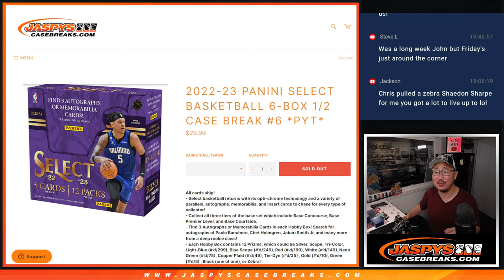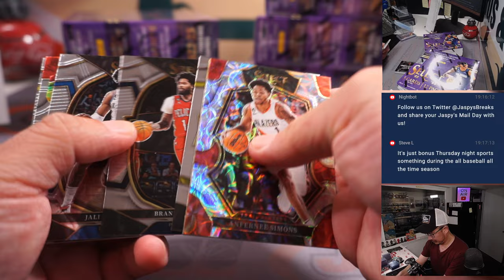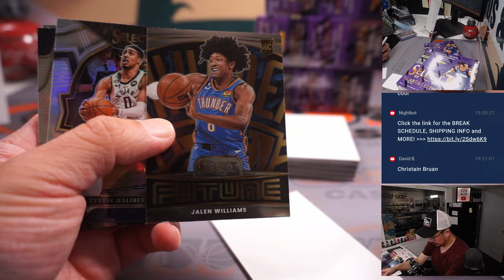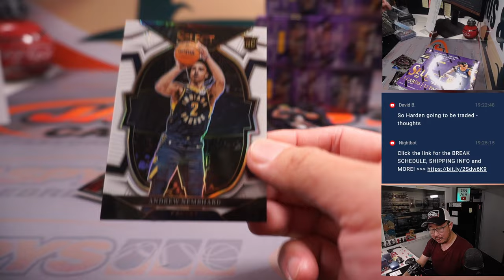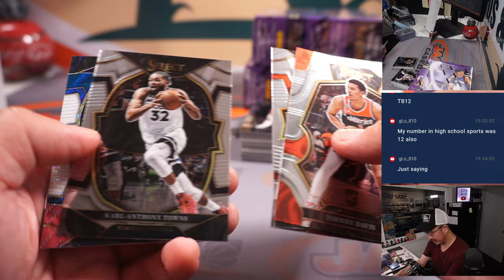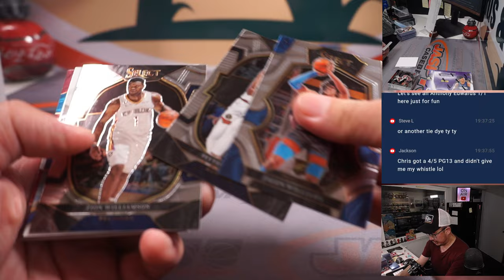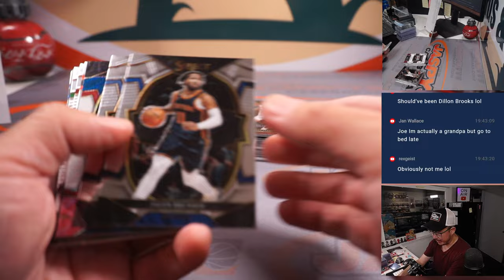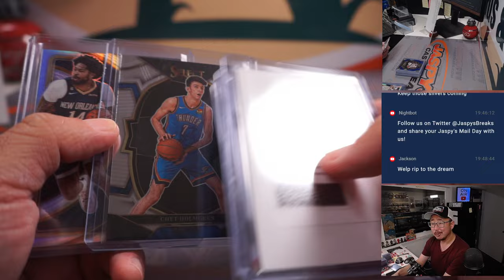Th, 06.29.23 -- 2022-23 PANINI SELECT BASKETBALL 6-BOX 1/2 CASE BREAK #6 *PYT*